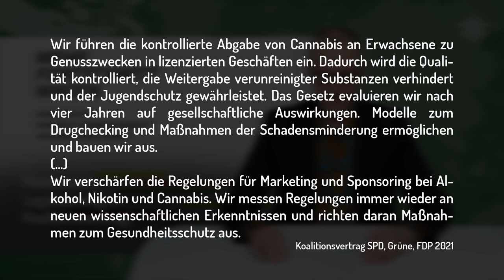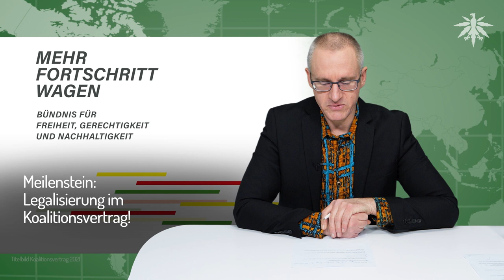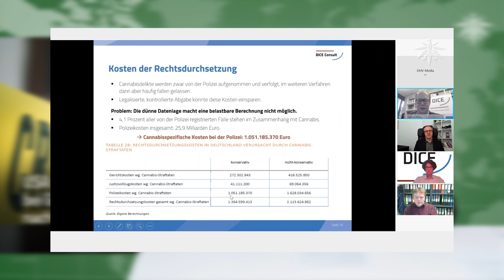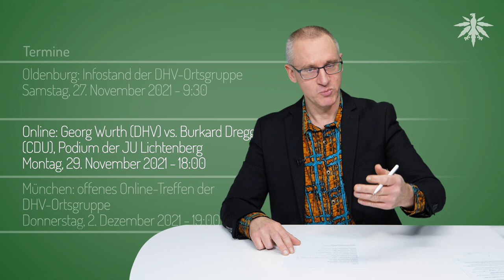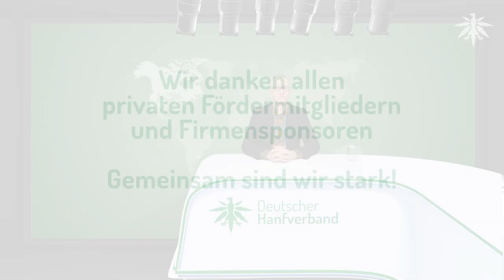Meilenstein: Legalisierung im Koalitionsvertrag! | DHV-News # 317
0:00 • Intro
0:27 • Vorbemerkung
1:17 • Meilenstein: Legalisierung im Koalitionsvertrag!
14:56 • Eure Fragen zur Legalisierung
27:12 • Zervakis & Lanz
34:20 • USA: Höhere Aufklärungsrate bei Gewaltverbrechen nach Legalisierung
38:01 • USA/Montana: Sondergericht für Datenlöschung bei Cannabisvergehen
39:39 • Termine

• Meilenstein: Legalisierung im Koalitionsvertrag!

spd.de: Mehr Fortschritt wagen - Bündnis für Freiheit, Gerechtigkeit und Nachhaltigkeit - Koalitionsvertrag 2021 – 2025 zwischen der Sozialdemokratischen Partei Deutschlands (SPD), BÜNDNIS 90 / DIE GRÜNEN und den Freien Demokraten (FDP)

DHV, Pressemitteilung vom 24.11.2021: Der große Wurf - Deutscher Hanfverband begrüßt weitgehende Einigung auf Legalisierung von Cannabis

Spiegel, 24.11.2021: »Zu Genusszwecken« - Ampel plant kontrollierte Abgabe von Cannabis an Erwachsene

Grüne: Der Koalitionsvertrag ist da. Erzähl uns, worüber Du Dich besonders freust!

• Zervakis & Lanz

ZDF, 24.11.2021: Markus Lanz vom 24. November 2021

Watson, 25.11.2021: "Warum ist Kiffen plötzlich so wichtig?": Markus Lanz stellt die falsche Frage

prosieben.de, 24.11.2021: Zervakis & Opdenhövel. Live. - Legal kiffen - welche Folgen könnte die Legalisierung von Cannabis haben?

• USA: Höhere Aufklärungsrate bei Gewaltverbrechen nach Legalisierung

NORML, 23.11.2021: Analysis: Marijuana Legalization Associated with Improved Clearance Rates for Violent Crimes

DHV Youtube, 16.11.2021: Pressekonferenz: Justus Haucap stellt Update seiner Studie zu den Kosten der Cannabisprohibition vor

DHV, Pressemitteilung vom 16. November 2021: Studie: Cannabislegalisierung bringt dem Staat jährlich 4,7 Milliarden Euro – rund 27.000 legale Arbeitsplätze würden entstehen

• USA/Montana: Sondergericht für Datenlöschung bei Cannabisvergehen

NORML, 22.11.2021: Montana: Officials Create New Drug Court to Focus Solely on Expunging Past Marijuana Convictions

• Termine